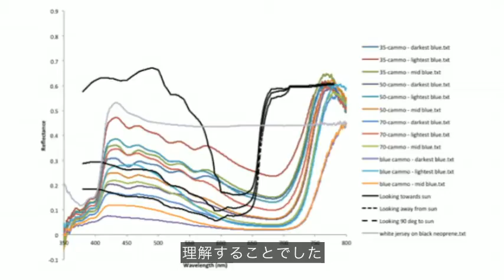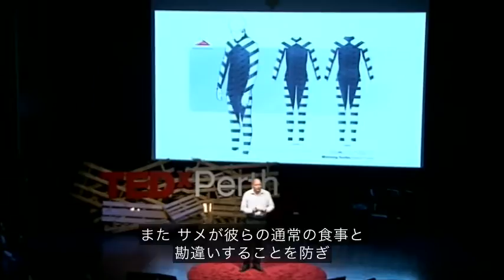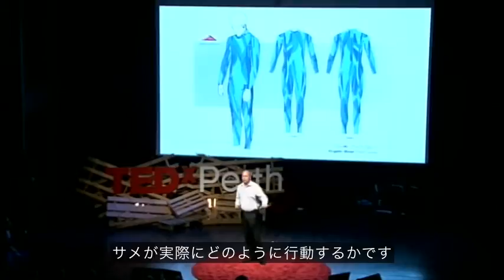サメ除けウェットスーツ (あなたの想像とは違います)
オーストラリアの海洋スイマーであるハミッシュ ジョリーは、
好奇心旺盛なサメが彼を餌と勘違いしないようなウェットスーツを望んでいました。
（統計的には稀ですが、生死に関わる問題です。）
科学者のチームとの協同により、彼と友人は新しいアプローチに至ります
－サメ捕獲カゴでもなく、鎖帷子のスーツでもなく、サメの視覚を理解した流線型のスーツです。

Hamish Jolly (TED2013)